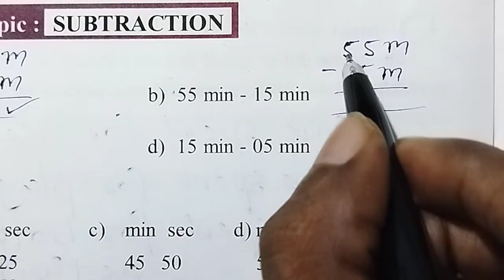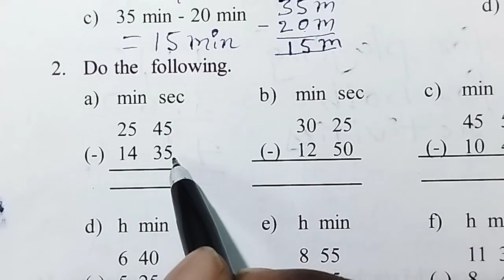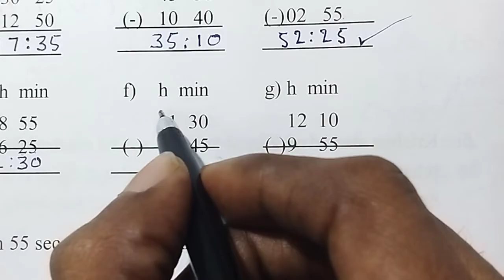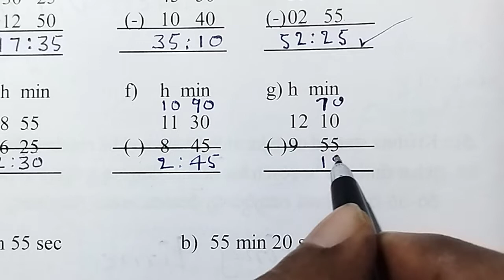AP 4th Class Maths Workbook Measurements worksheet - - 30